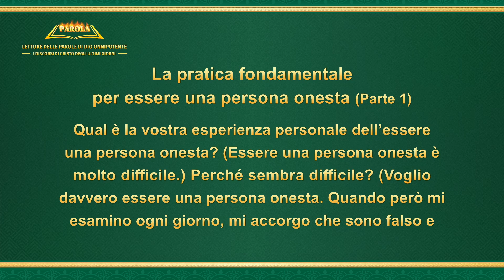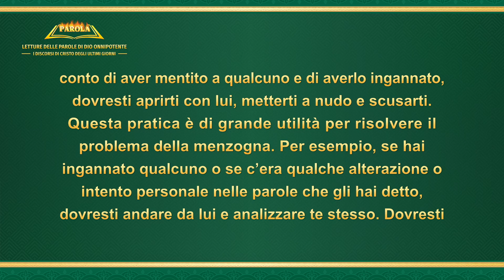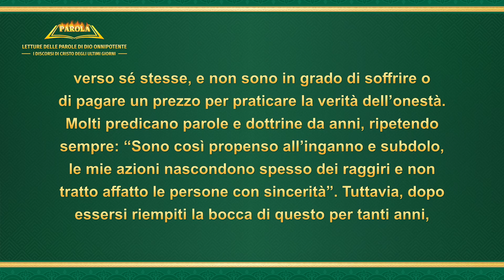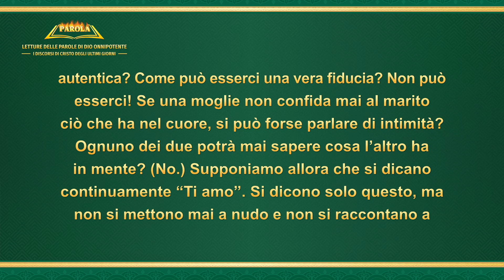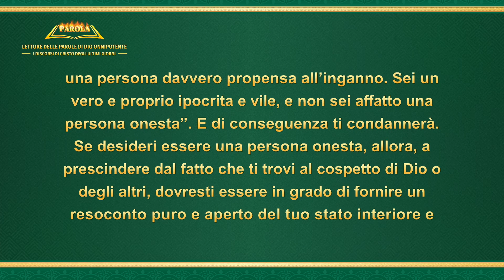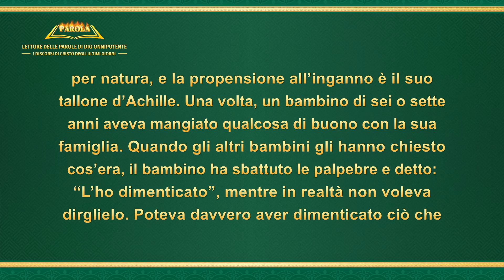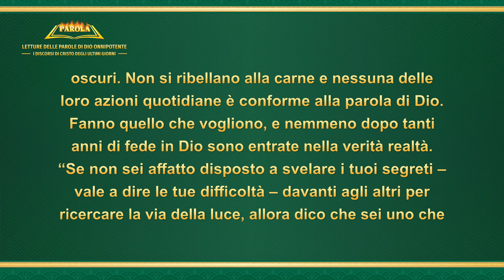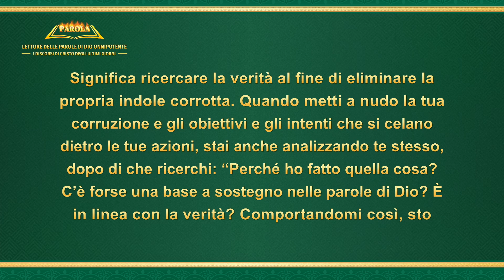La parola di Dio – La pratica fondamentale per essere una persona onesta (Parte 1)